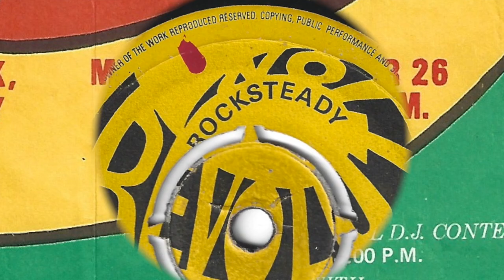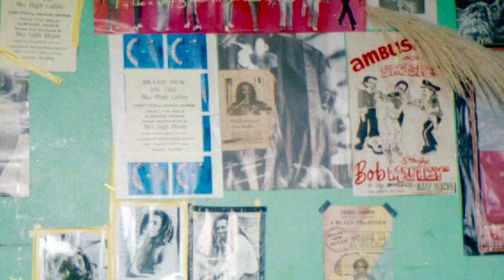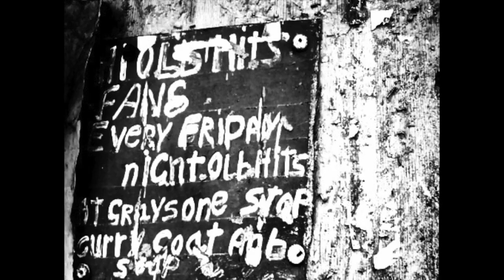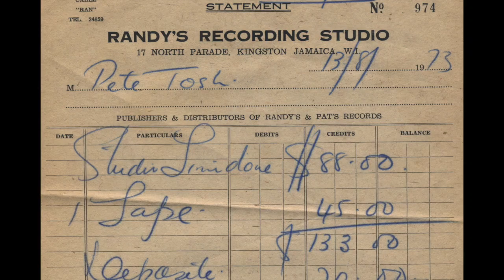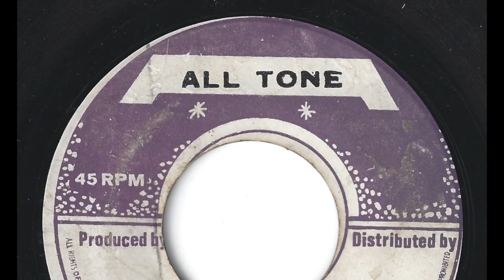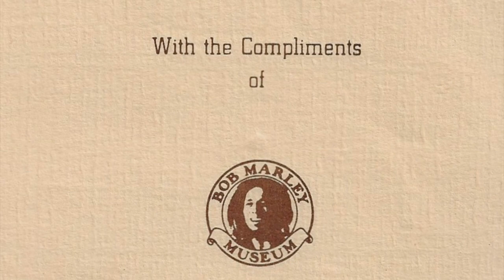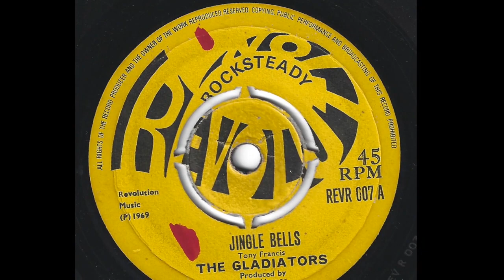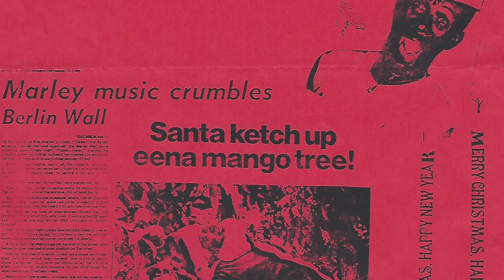Reggae Christmas 2019 Vol 1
This video is about Reggae Christmas 2019 Vol 1 Gladiators-Jingle Bells, BobMarley-White Christmas, Alton & the I listics-Merry Merry Christmas, Don Cornell & The Eternals-Christmas Joy